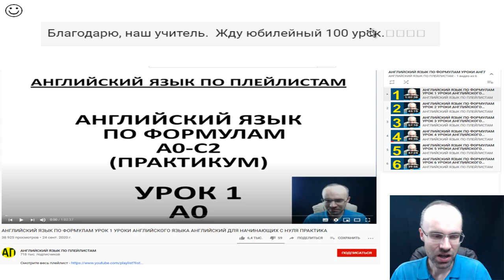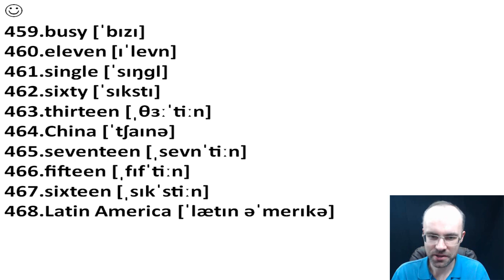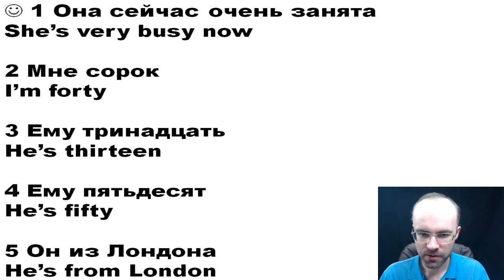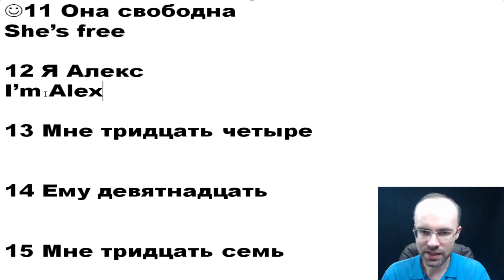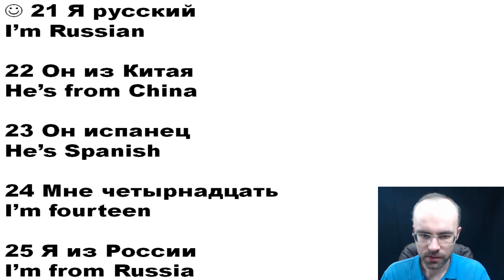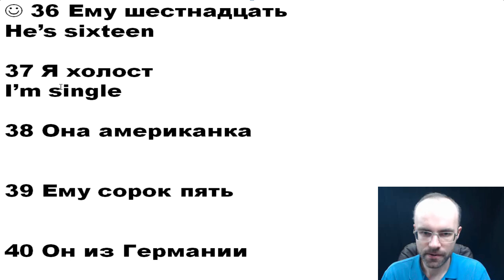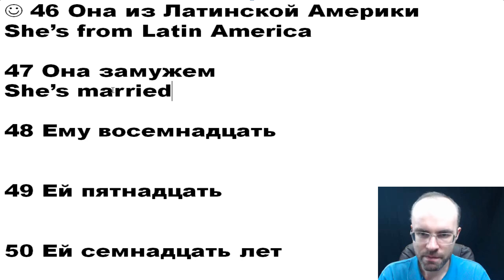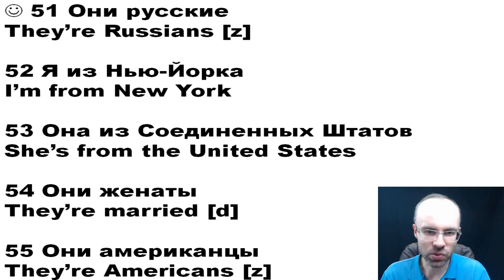АНГЛИЙСКИЙ ЯЗЫК ПО ФОРМУЛАМ УРОК 95 УРОКИ АНГЛИЙСКОГО ЯЗЫКА АНГЛИЙСКИЙ ДЛЯ НАЧИНАЮЩИХ С НУЛЯ